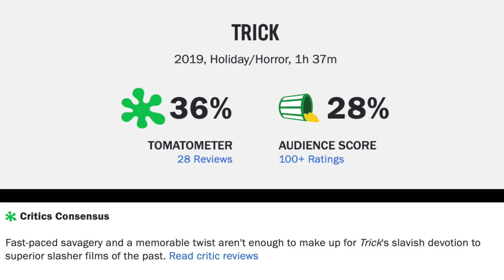Trick Movie Review--It Tries To Do Something And Wasn't A Treat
Trick (2019) is directed by Patrick Lussier & stars Omar Epps, Jamie Kennedy, Alex Breaux, Ellen Adair, Vanessa Aspillaga, Melody Hurd, Adrienne Rose Bengtsson, Sasha Diamond, Kristina Reyes, Hilary Greer, Jerome Charvet and Tom Atkins

Not Rated